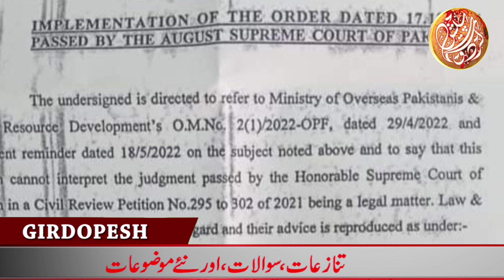Establishment Division issued Notification About Court Decision | Sacked Employees Act 2010